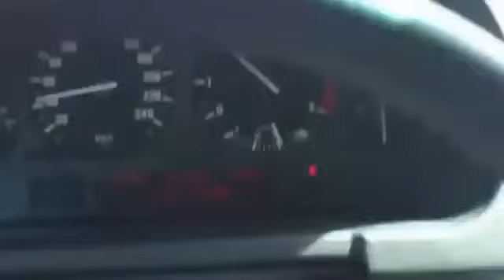SUBSCRİBE funny ABONE OL komik eğlenceli